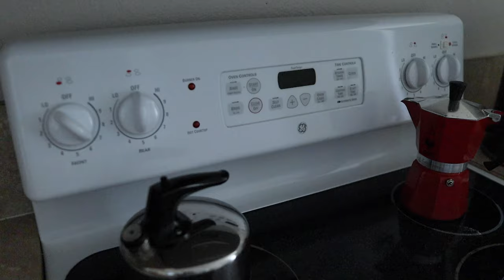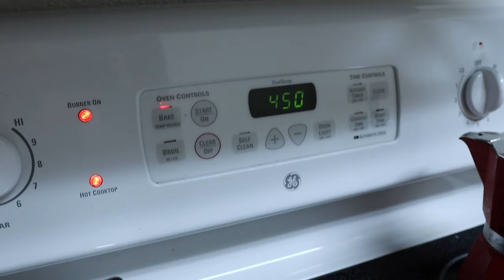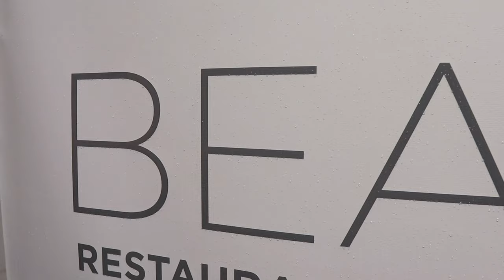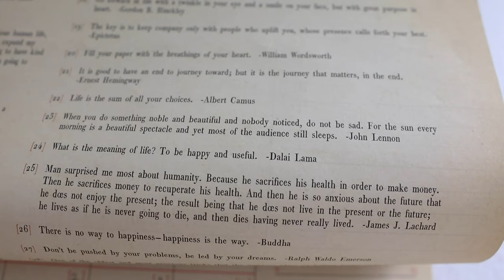This Smells & Feels Like Disney! | Riding Out a Rain Storm at Disney Springs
Shhhhh. Do you hear Peter jamming to Must Do Disney in the shower? So on brand! Sarah explains our apartment's frequent power outages while making side dishes for our leftovers. Peter's work week has been quite busy, so we decide to let ourselves have a relaxing evening at Disney Springs. He has plenty more work to do before Friday, so we might as well enjoy it now! A storm rolls in so we take cover and enjoy the temperature drop. After the rain stops we take a stroll along the water. Sarah shows off her baby bump and we talk about our weekend stay at the Boardwalk! Once we're home we watch some Stranger Things. Also... How did we forget to mention that two of our very best friends are moving here! Megan and Katie Petras will be arriving next month (their YouTube channels are linked below). Goodnight from a very sleepy Eve.